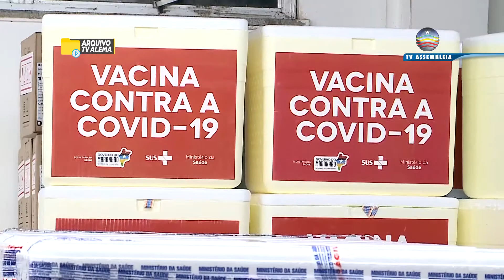Coletiva de Imprensa: Secretário de Saúde fala sobre a distribuição da vacina no Maranhão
O secretário de saúde, Carlos Lula, falou em entrevista coletiva sobre a distribuição das vacinas contra o coronavírus no Maranhão. O secretário reforçou que mesmo com a chegada da vacina é necessário que a população continue seguindo os protocolos sanitários recomendados pelos órgãos de saúde.